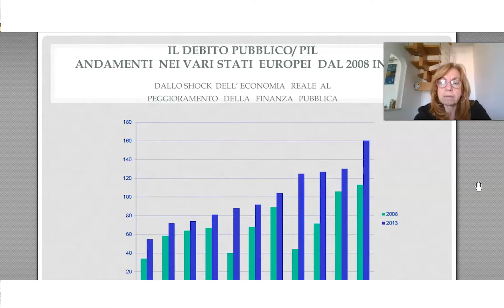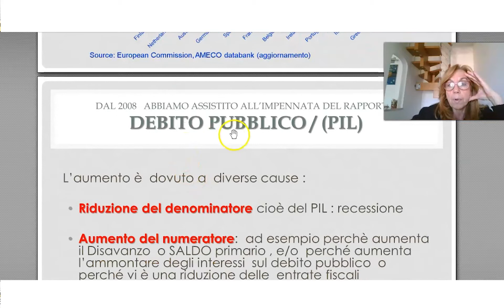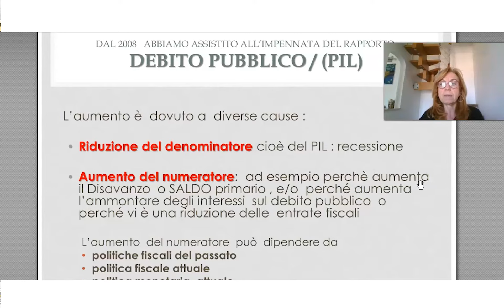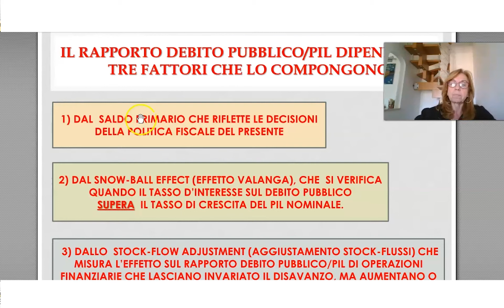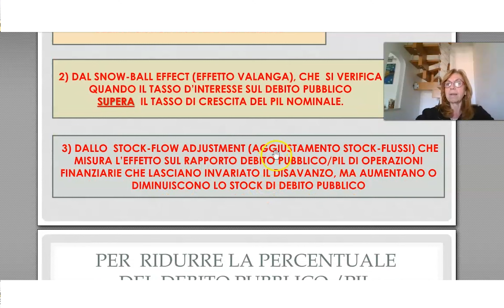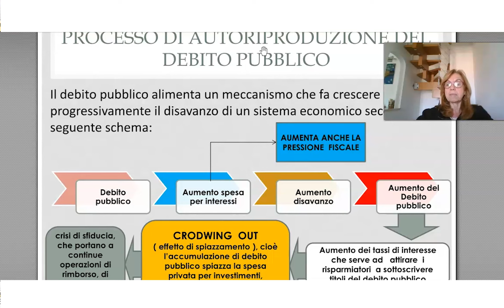Il Debito Pubblico 2) Rapporto Debito PIL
classe: 5